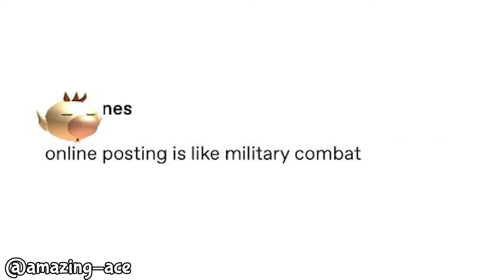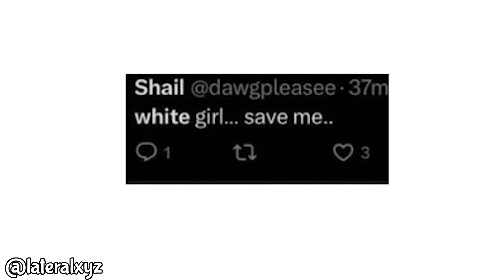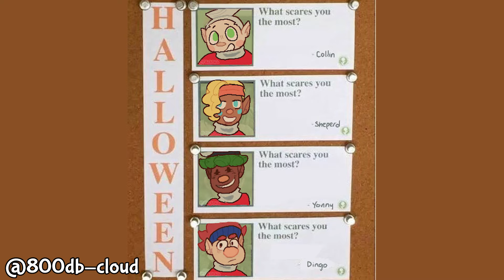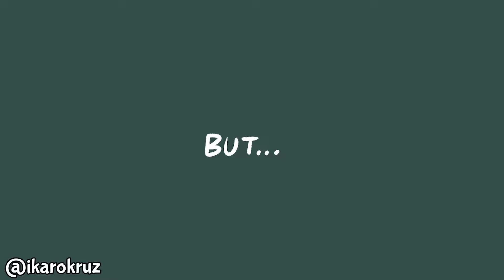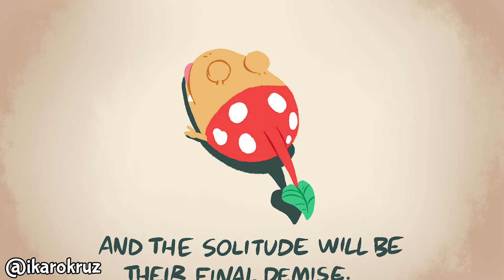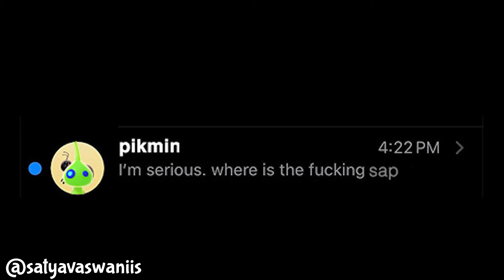Voice Acted Pikmin Comics 2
Hey everyone! Please enjoy this new Pikmin voice acted comics and memes episode! As always, all voices and editing were done by Leaderfuzzy, and all the creators featured are shown in the bottom left of the screen!

Thank you so much to everyone who's art is featured in this video! I hope everyone enjoys this goofy collection of memes as the year comes to an end~

- Fern